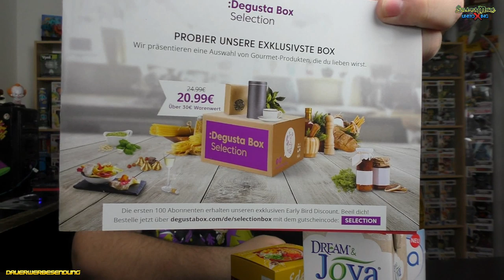DEGUSTA-Box - Januar 2020 - Gesund ins neue Jahr? - Silent Mike Unboxing #459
*1 - Ihr sucht Figuren und Nerdstuff? Dann nutzt gerne meinen Reflink und erhaltet bei Eurer ersten Bestellung 10% mit dem Code: mike18

Hier könnt Ihr mich supporten...

Music ⓒ - Twin Musicom
Music ⓒ - Audionautix